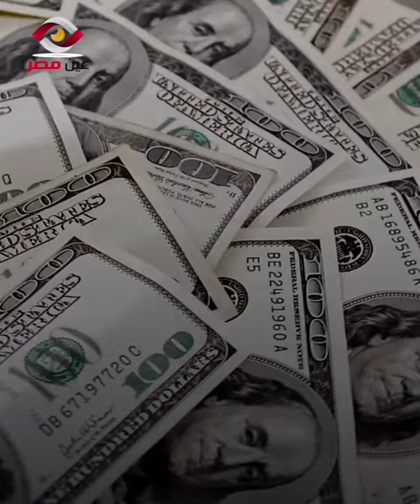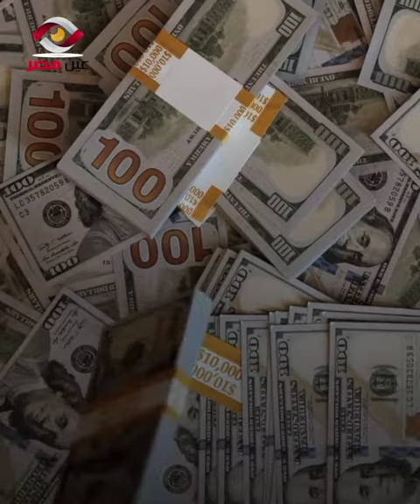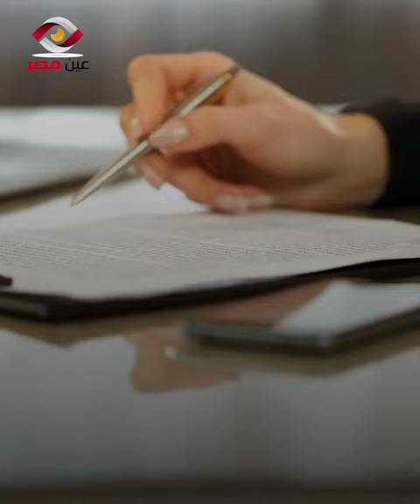السبب الحقيقي وراء زيادة سعر الدولار